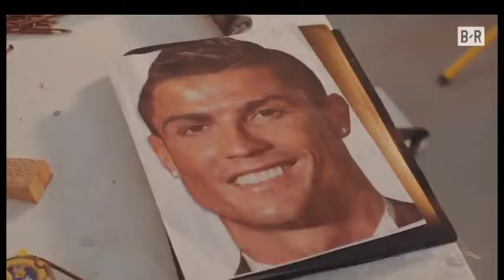TVI MADEIRA - EMANUEL SANTOS NOVO BUSTO CR7